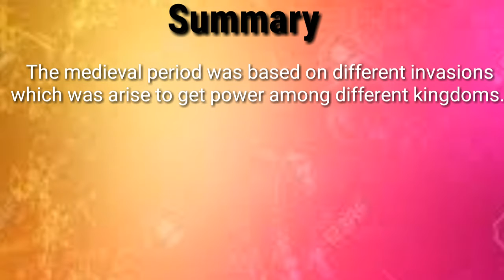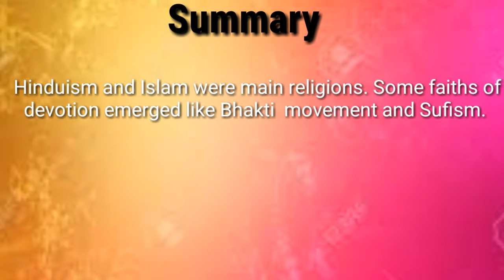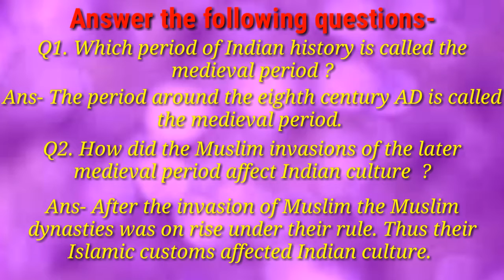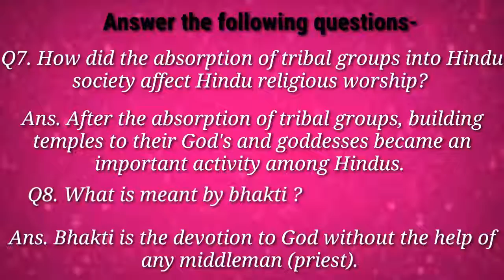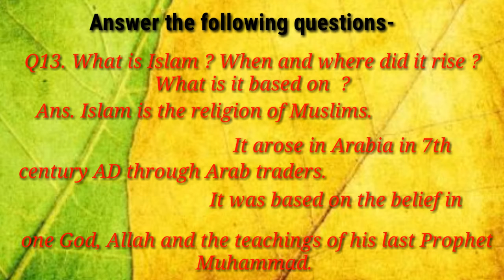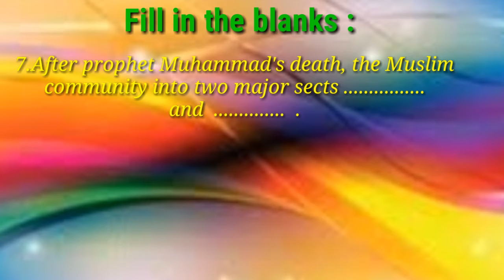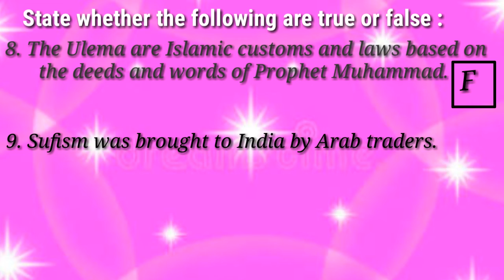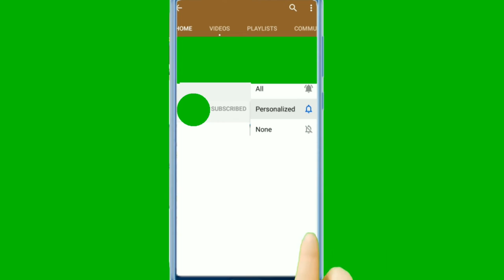Class-7 (इतिहास-पाठ-1,मध्ययुगीन युग,प्रशनोत्तर),The Medieval period -summary and exercises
About me-too I am a teacher. I have  experience of 12 years in teaching. I have (knowledge ) of Hindi, English and Sanskrit languages. I also write poems. If you are interested in poems, you can see on my channel. I will add some Grammar materials soon. You can see ( spiritual ) videos.

My channel is new and I am looking for my viewers, who will make queries about something. You can connected with me spiritually, through my poems,  facts and a lot about versatile things. Just see all things in one channel.

If you are interested in reading poems, you can read my own written poems on my given link below -

About video- This video is based on Medieval period's invasions, skills and religions.

If you want to see part-1 of this video, you can see  through the given link below -
(यदि आपको इसका भाग-1 देखना है तो नीचे दिये गये लिंक पर क्लिक करें ।)